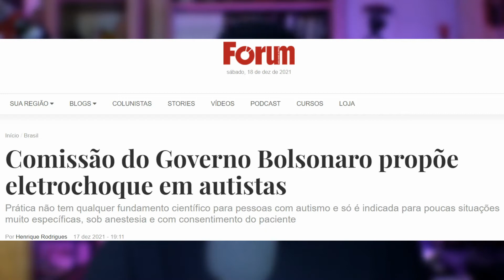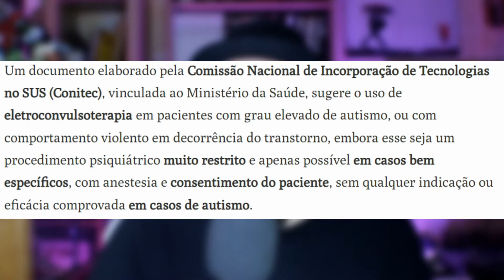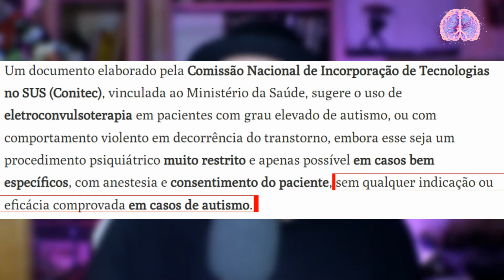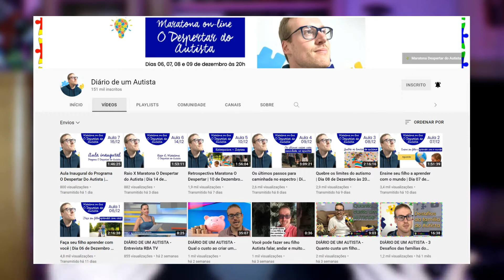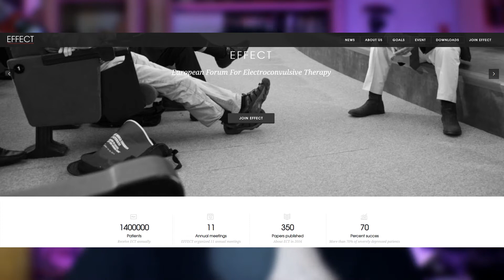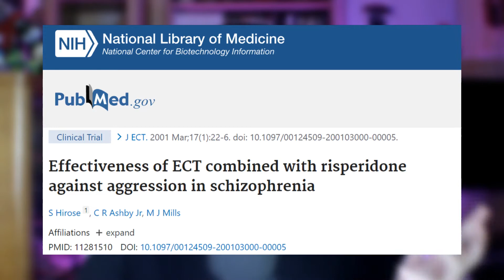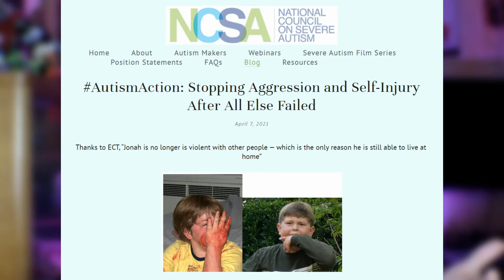COMISSÃO do Governo BOLSONARO propõe ELETROCONVULSOTERAPIA ("eletrochoque") em AUTISTAS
CANAL PSICAMENTE
Saúde Mental e Sociedade

Sobrevivendo Psicamente:
Live aos Domingos as 11h da manhã, horário de Brasília. Caso tenha alteração de horário, será avisado na aba Comunidades aqui do canal, por isso a importância da sua inscrição no canal ;). Se quiser enviar um E-mail para esse quadro, no intuito de eu tentar dar uma direção ou uma pequena tentativa de esclarecimento para seu conflito psíquico atual, envie para

LINKS dos ARTIGOS